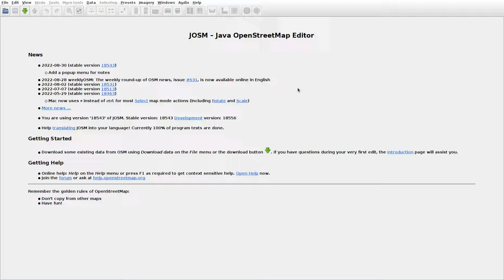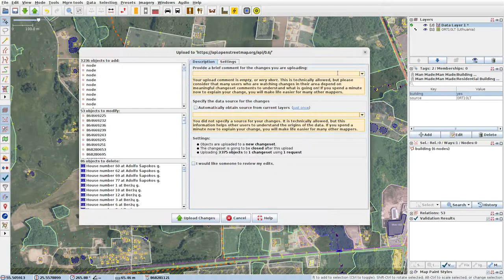JOSMrec1257 2022 09 12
Lithuania. Gaspariškiai, Grybeliai, Utena. Tracing buildings (mainly) in JOSM for openstreetmap.